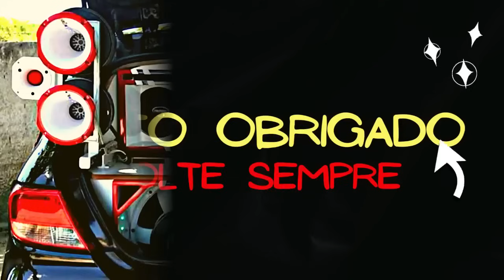PISEIRO ATUALIZADO 2023 - PISEIRO NOVO 2023 ( SELEÇÃO DE PISEIRO TOP 2023 ) PISEIRO 2023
⚠️Este vídeo não é oficial e não tem nenhuma intenção de violar os termos de direitos autorais. Copyright Bandas/Artistas: em caso de
desacordo com o vídeo, entre em contato com a gente que resolvemos de forma imediata e seu conteúdo será removido imediatamente, desde já obrigado!⚠️